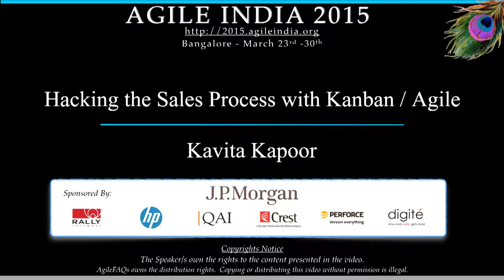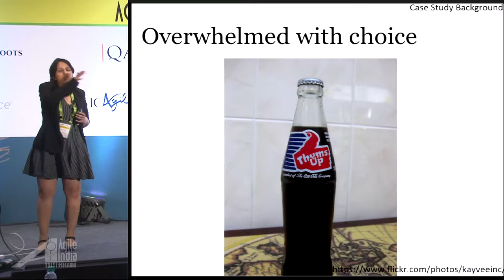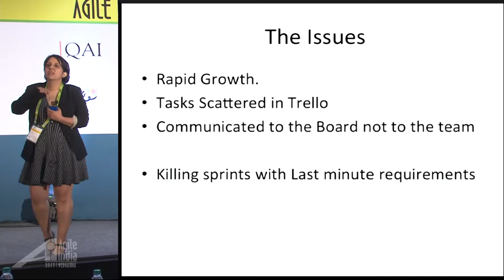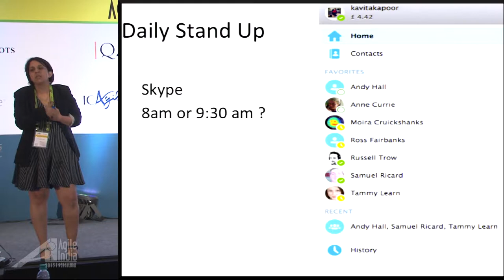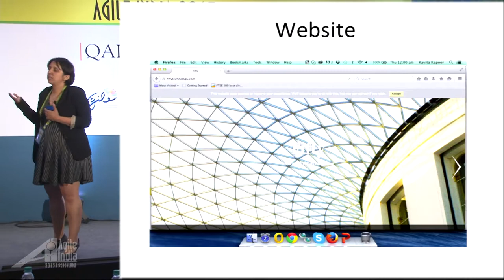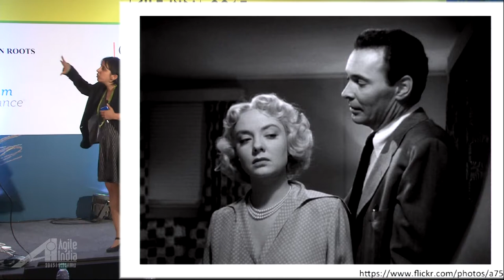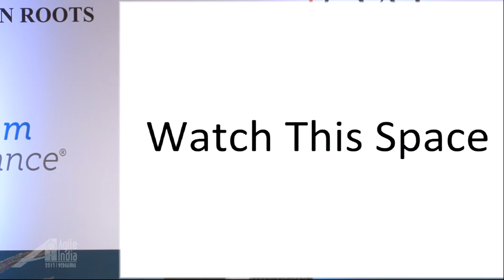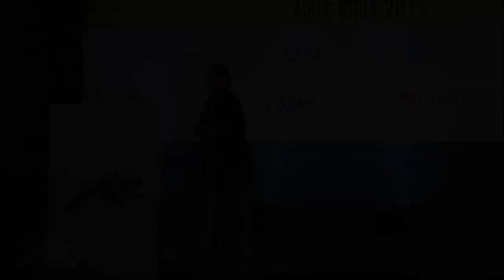Hacking the Sales Process with Kanban Agile by Kavita Kapoor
The sales process is hard. As a business owner, you spend your entire time doing it. Often wishing you were back, cutting code. If you are successful you might have a raft of sales people closing deals under their own process while your product people deliver under Agile. Your worlds are split and often, it breaks.

Change that. Apply Agile and Kanban to supercharge your sales team. Get your developers and scrum master in on the action. Unify your company.

Kavita has spent the last two years changing the global process of a leading Ad Agency while based in Delhi. Now at Fifty based in London and Barcelona she has created a unified Product and Sales team from scratch. Turning her work over the last 6 months into a case study, get a fresh of the presss step by step break down of hacking the sales process from both the CEO, developer and copy writer perspective. Kavita will be transparent about mistakes and the open about the recipe for success.